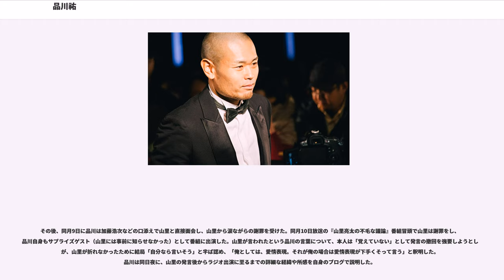品川祐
品川 祐（しながわ ひろし、1972年4月26日 - ）は、日本のお笑いタレント、映画監督。品川庄司のボケ担当。立ち位置は向かって左。相方は庄司智春。東京都渋谷区出身。よしもとクリエイティブ・エージェンシー所属。身長173cm、体重70kg。作家・映画監督としては品川ヒロシ名義で活動。

幼い頃に両親が離婚し、母親に引き取られる。志学館中学校（現:志学館中等部）在学中、不良漫画に憧れ公立である狛江市立狛江第三中学校に転学。東京都立足立西高等学校に入学するも約1ヶ月で中退。その後、広島の歓楽街で1年間水商売をする。

23歳で東京吉本総合芸能学院（東京NSC）に第1期生として入る。1995年に同期の庄司智春とコンビ『品川庄司』を結成。

母親は、美容家で国際魅力学会会長のマダム路子（品川路子）。父親は、山野グループの株式会社ヤマノ代表取締役元社長山野凱章。祖母は、山野愛子。美容家山野愛子ジェーンは、従姉妹。2人の姉と1人の兄がおり、4人兄弟の次男で末っ子。長姉は、ヘアスタイリスト、次姉は、シナリオライター・エッセイスト（2012年病死）、兄は、映像プロデューサー。株式会社ヤマノホールディングス代表取締役社長山野義友は従兄弟、会長の山野彰英（義友の父）は叔父にあたる。

父親ときちんと会ったのは高校入学時で、その後もほとんど会う機会はなかったが、父親は内緒で舞台を見に来るなどしていた。2007年3月、母の路子が俳優の片岡五郎と再婚。実際には中学生時代から片岡が父親代わりだったとブログで公表している。

2010年2月某日、次姉でエッセイストである実花に神経膠腫(グリオーマ)が見つかり、余命4カ月の診断を受ける。
その後、家族に支えられながら約2年闘病生活を続けていたが2012年1月7日の朝、亡くなった。

2003年9月18日、約10年間交際していた一般女性と結婚。2009年11月、不妊治療の末に妻が妊娠したことをブログで発表し、2010年4月15日に長女（第1子）が誕生。
高校時代は野球部出身で礼儀正しい相方の庄司とは比較して、一般的には好感度が低い事で有名である。

スタッフに対する態度が悪かった時期があり、かつては打ち合わせの際にあいさつをしない、台本を開きもしない、一切目を合わさない、マネジャーを恫喝しプレッシャーを掛けるなどの行為をしていた。品川本人も「それで仕事が減ったっていうのはあると思うし、単純に打ち合わせとか好きじゃなかったから」と述べている。

後輩や同期に対して「愛情表現」として聞き方によってはいじめ・イヤミともとれてしまう言葉をプライベートで述べていた時期があり、品川本人にその気はなかったものの、後述の山里亮太・まちゃまちゃなどのように実際にその発言で傷ついてしまった者もいる。

2007年に「アメトーーク!」(テレビ朝日)で有吉弘行から「おしゃべりクソ野郎」といったあだ名を付けられた時に相当ショックを受けたことに関しては、のちに「本当は芸人として喜ばなきゃいけない。おいしいパスだったのに…」と反省の弁を語っている。また、当時から映画を撮ろうと考え、「バラエティ界のヤツを見返してやろう」と思っていたという。

現在は、好感度が低い事を他人からイジられることを受け入れて仕事をしていると述べており、バラエティの仕事が減って以降は、映画や著書の印税で生活しているという。

ダウンタウンの大ファンであり、前述した他人への態度も往年のダウンタウンの模倣であった事を語っている。しかし、それは、松本人志のみであり、浜田雅功は、態度の悪い松本に代わって、フォローを行っていた。

ダウンタウンに対して挨拶をしなかったことがある(相方の庄司は挨拶を行った)。その際浜田雅功から蹴りを入れられ、ビンタされ、品川の態度を叱責されている。なお、品川本人はこの言葉を受けて、浜田の後輩への愛情を知り号泣したと語っている。

「アメトーーク!」には「好感度低い芸人」として定着しているほか、家電芸人にもレギュラー出演している。パナソニック（松下電器）のBDレコーダー「ディーガ」がお気に入りで新製品が出るたびにチェックしており、たびたび買い換える。このことを熱く語った結果「松下さん」というあだ名で呼ばれたり、「家電刑事」としてパナソニックのホームページでPR活動を担当した。

品川のトークに関しては同業者からの批判も多く、その旨が度々共演...